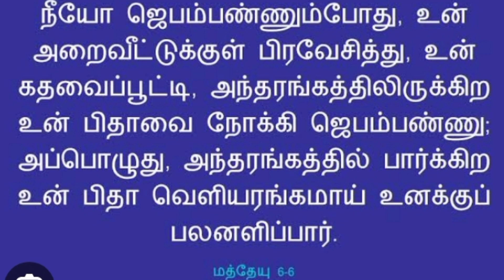மன ரம்மியமாக இருக்க கற்றுக் கொள்ளுங்கள் || இன்றைய வேத வசனம் (24.07.23) || Today's Bible Verse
மன ரம்மியமாக இருக்க கற்றுக் கொள்ளுங்கள்

இந்த இனிய நாளை ஆண்டவரின் ஆசீர்வதத்தோடு தொடங்குங்கள்..